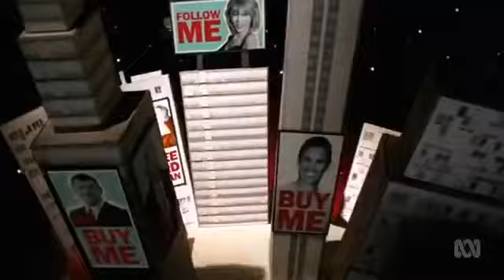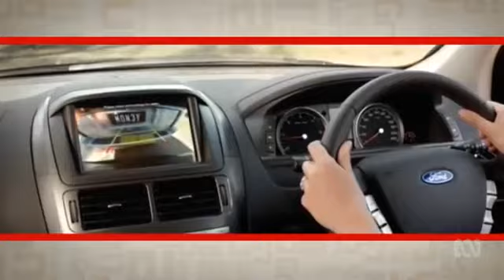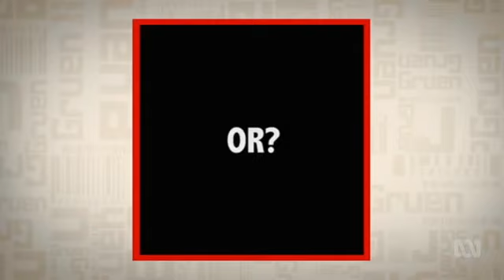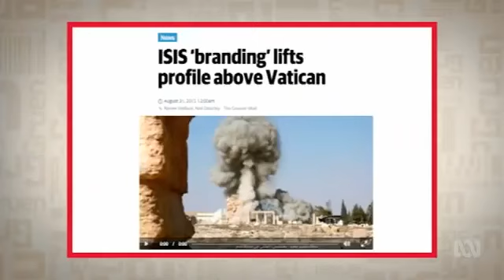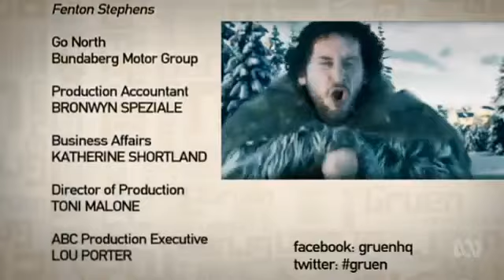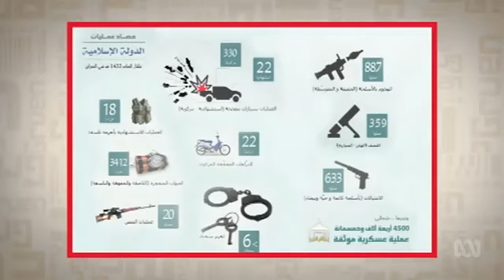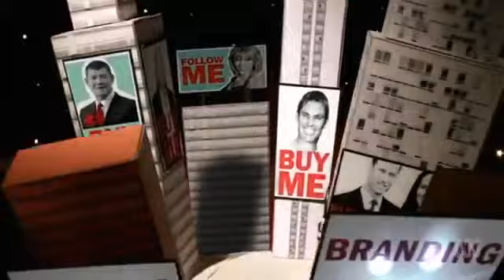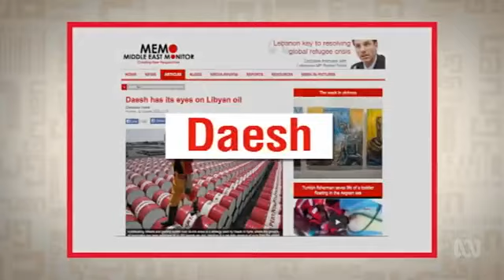Gruen Series 7 Episode 8 Extended Version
Broadcast 8:30pm Wednesday 28 October 2015.

Final Episode.